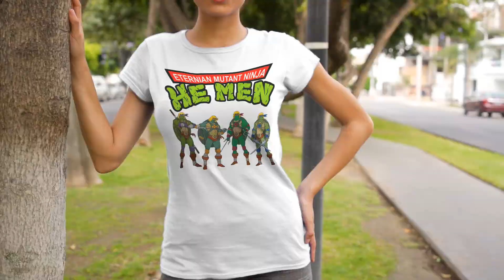Trending Shirts | Eternian Mutant Ninja He Men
Mashup Teenage Mutant Ninja Turtles x He-Man Shirt.
Our graphic tees are made for every day that you need to get shirt done! Our shirts are printed in the USA.
Orders ship within 3 to 10 business days.
Tip: Buying 2 products or more at the same time will save you quite a lot on shipping fees.